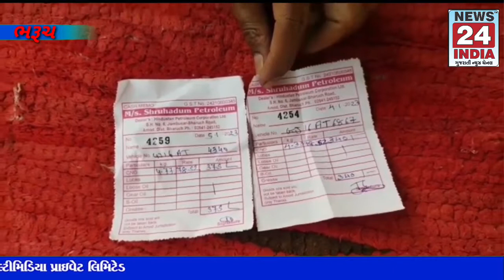આમોદ: સુહદમ પેટ્રોલ પંપ ઉપર રીક્ષા ચાલકોનો હલ્લાબોલ, રીક્ષા ચાલકોમાં તંત્ર સામે પણ રોષ